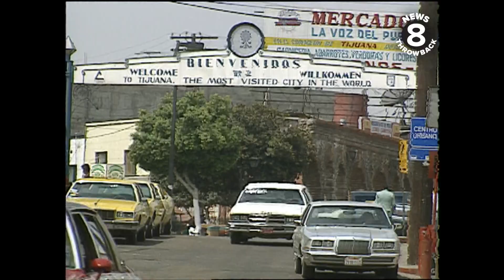The Wax Museum of Tijuana 1993